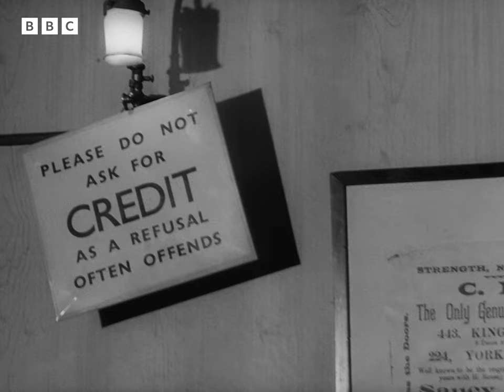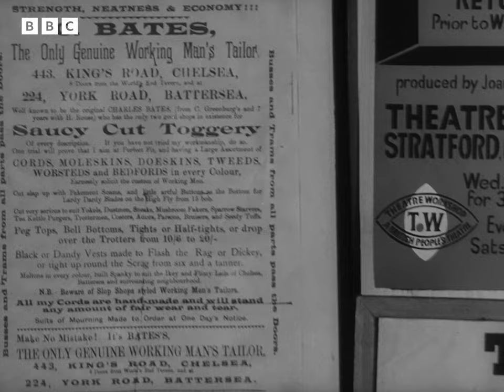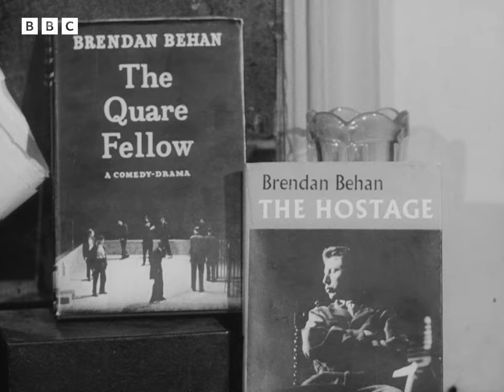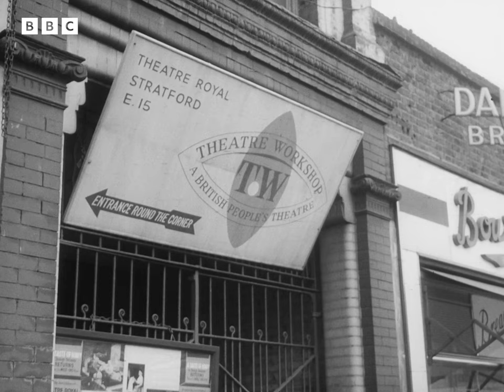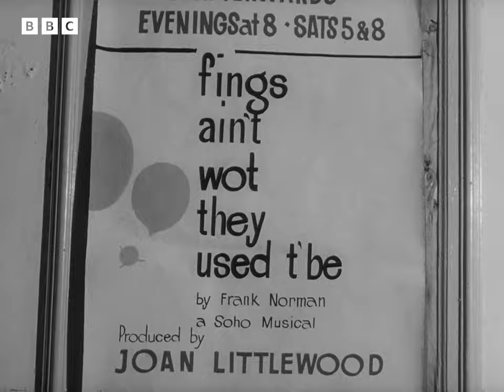1959: JOAN LITTLEWOOD's THEATRE WORKSHOP | Monitor | Classic Interviews | BBC Archive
A portrait of life in and around the Theatre Royal at Stratford, East London, where Joan Littlewood's innovative Theatre Workshop, where realism is key as it aims to develop a new style of acting and approach to stage production.

Recent success in Shelagh Delaney's A Taste of Honey, could yet be eclipsed by Fings Ain't Wot They Used T'Be, the Frank Norman and Lionel Bart musical comedy.

Includes interviews with Gerry Raffles (theatre manager) and Joan Littlewood (producer).

This clip is from Monitor, originally broadcast on BBC Television, Monday 15 February, 1959.